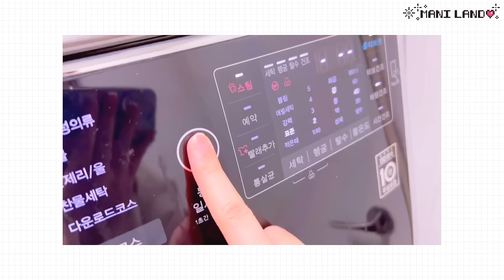(eng)솜뭉치 변신!! 산리오 장난감 언박싱☆ wHo aRe YoU? - Sanrio Characters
후 북실북실 시나모롤 정말 귀.여.워.
✨후아유 산리오 아마존 링크

✨레진아트 재료는 마니랜드 스토어로!✨